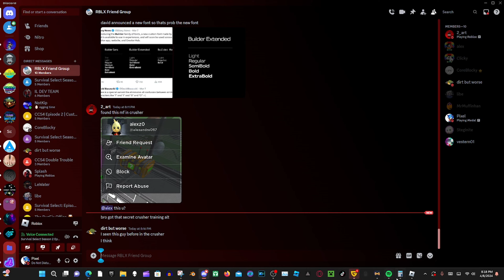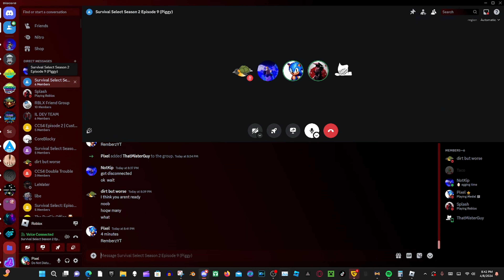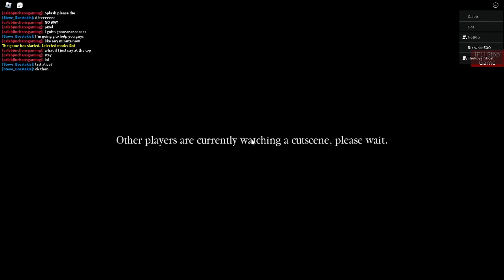SURVIVAL SELECT SEASON 2 EPISODE 9 | Dirt VS Splash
SURVIVAL SELECT SEASON 2

Welcome back to Survival Select! In this episode we have Dirt and Splash battling in an intense game of Piggy!

How does Season 2 work? Well, it's a bit different from Season 1! This time, there is NO Round 1 Battleback, but there is one for semifinals! The Select option has been completely taken away, though you can still choose to give up your spot in the semifinals or finale, you won't get paid for it anymore, now we have a special randomizer thing! Each episode is one of 3 modes, powerups, basic, or wildcard. In powerups, both competitors pick a powerup each round they can use on their opponent or themselves! In wildcard, if at any time players die, I spin a wheel, the color representing the rounds points, ranging from 1-4! And the basic mode is just basic Survival Select! Nothing special whatsoever!

Thanks for returning to Survival Select! Season 2 will be great with your help!

Credits:

Competitors
Dirt
Splash
Hosts
Pixelated
Notkip
Dot (Build Mode Map Only)